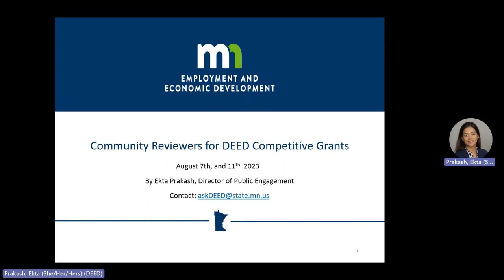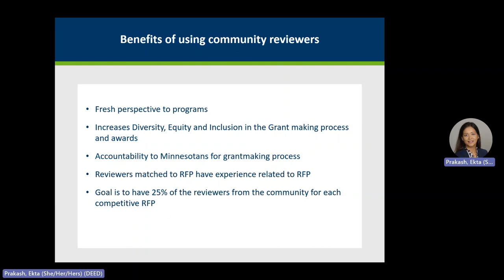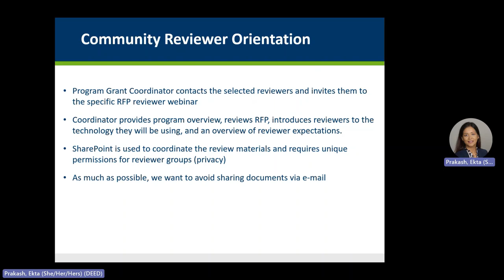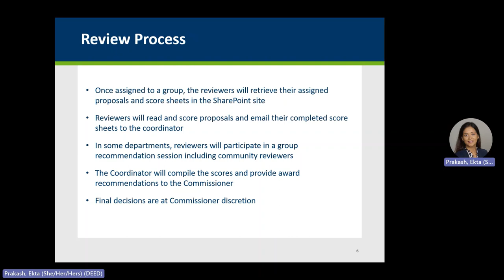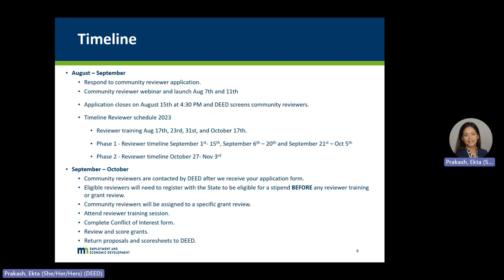Community Reviewer Webinar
Webinar for community reviewers for DEED Competitive Grants.